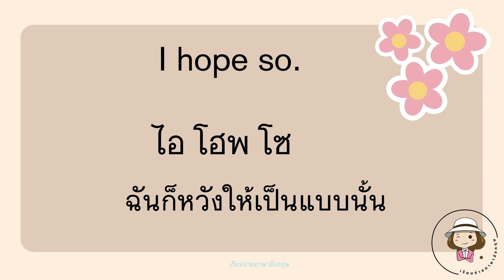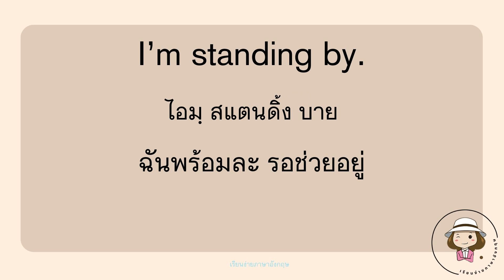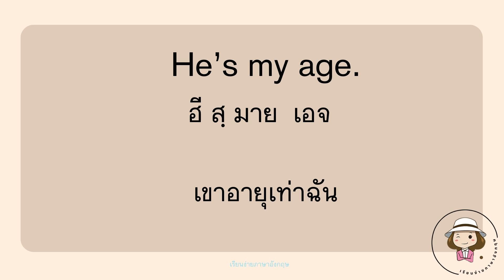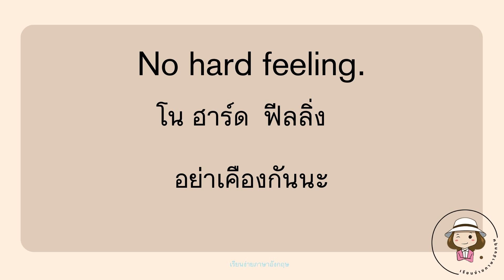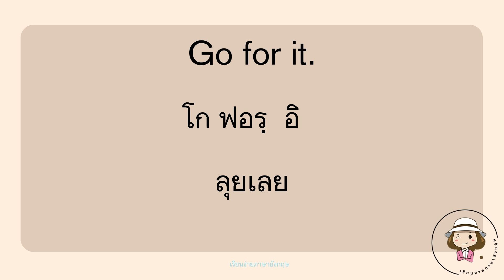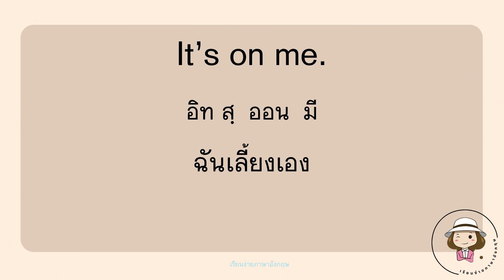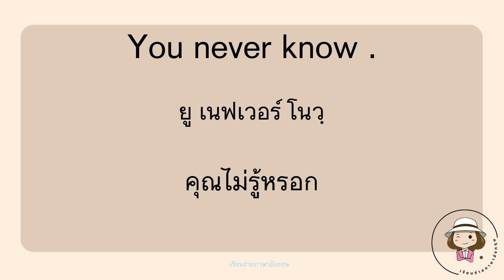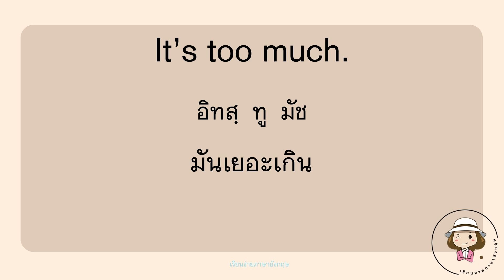100 ประโยคภาษาอังกฤษ | สั้นๆ 3 คำ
ประโยคภาษาอังกฤษสั้นๆ 100 ประโยค